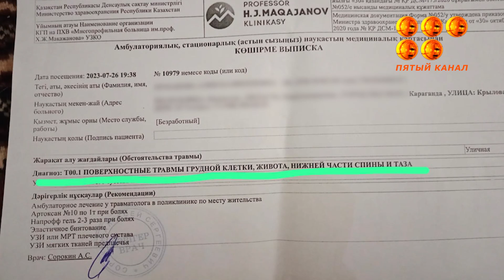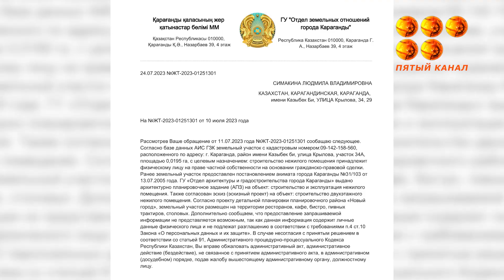Құрылысты тоқтатуды талап етуде.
Крылов көшесінде құрылыс нысанына байланысты тұрғындар мен үй тұрғызушы арасындағы жанжал ушыға түсті.Мердігерлер жұмысқа кіріскенімен, екі қабатты ғимаратты үй жанына тұрғызғанға қарсы көпшілік барынша наразылық білдіруде.